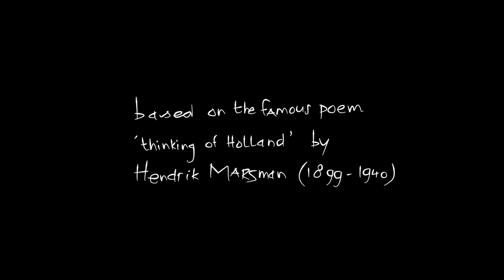FBA - Thinking of Holland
“Buitenlandse banken zorgen voor concurrentie, diversiteit en wereldwijde verbinding,” zei voorzitter Auke Leenstra (Citi Group) van de Foreign Bankers’ Association (FBA) in the Netherlands vandaag tijdens de European Summit 2021. De bijeenkomst, georganiseerd door de FBA, had sprekers uit binnen- en buitenland, onder wie president Klaas Knot van De Nederlandsche Bank, die sprak over het vertrouwen in banken en hun rol tijdens de coronacrisis en bij het economisch herstel. Tijdens de bijeenkomst werd een film getoond over de rol van buitenlandse banken in Nederland, door de ogen van bestuurders van de betrokken banken.